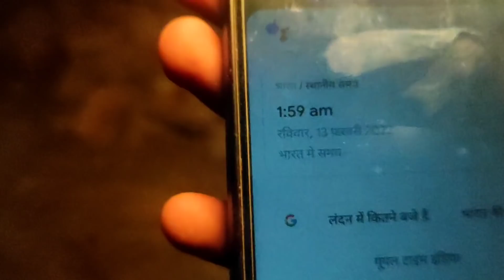Haunted FACTORY Ghost Chellenge Spirits Attacked | अकाल मृत्यु के कारण तड़प रही आत्मा | part2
ʟɪᴋᴇ   |  sᴜʙsᴄʀɪʙᴇ   |  sʜᴀʀᴇ   |  ᴄᴏᴍᴍᴇɴᴛ
●▬▬▬▬▬▬▬▬▬ஜ۩۞۩ஜ▬▬▬▬▬▬▬

                                       ᴛʜᴀɴᴋ ʏᴏᴜ
●▬▬▬▬▬▬▬▬▬ஜ۩۞۩ஜ▬▬▬▬▬▬▬▬▬●

RAHASYA2M
From :-  HANUMAGHAR